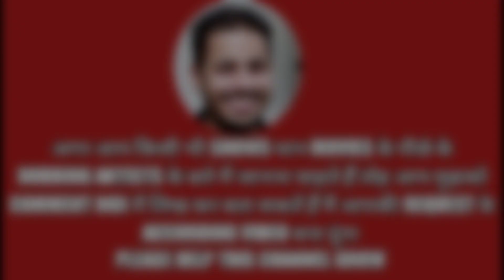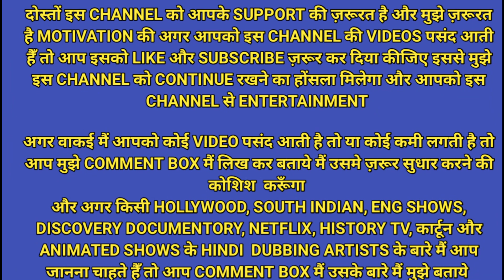THE POWERPUFF GIRLS CARTOONS HINDI DUBBING ARTISTS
7.2/10 · IMDb

Accidentally created in a lab by Professor Utonium, superpowered sisters Blossom, Bubbles and Buttercup regularly save Townsville from evildoers such as Mojo Jojo, the Gangreen Gang and Him. Blossom is the self-proclaimed leader of the trio,...

Program creator: Craig McCracken

Creator: Craig McCracken

Cast: Tara Strong, Tom Kenny, Elizabeth Daily and more

Writers: Craig McCracken and Amy Keating Rogers